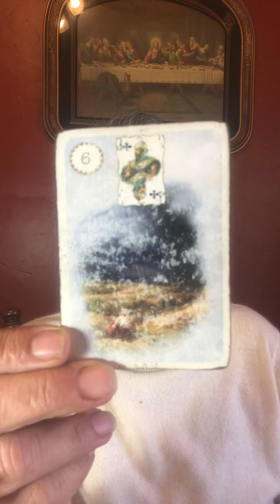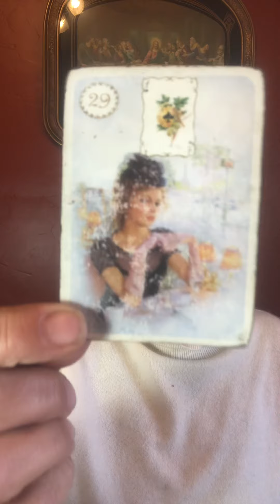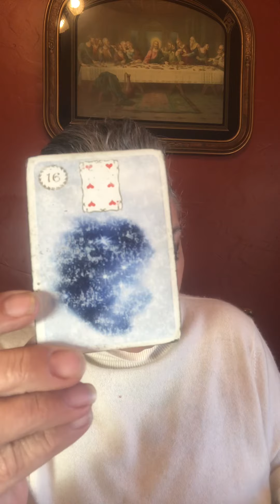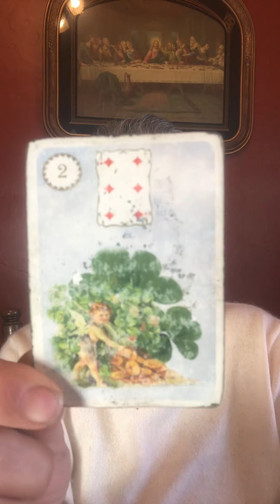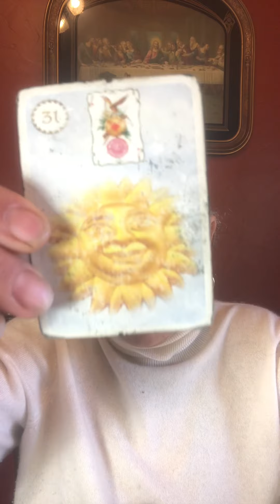Taurus march 1 to the 15th of 2021. Committing to love.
Policy

Delivery

1.Delivery is usually  with in 5 days. If readings are in high demand then 5-10 days; You will be notified if it will be past 5 days.

2. You have the choice of

Policy

Delivery

1.Delivery is usually  with in 5 days. If readings are in high demand then 5-10 days; You will be notified if it will be past 5 days.

2. You have the choice of